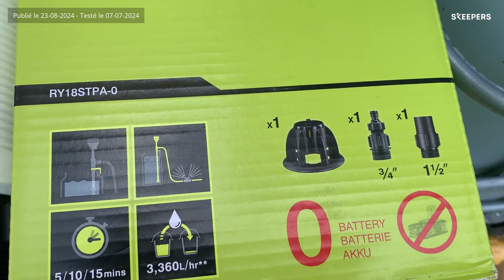Pompe télescopique 18V ONE+™- RY18STPA RYOBI® - L’avis de Denis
Découvrez comment Denis utilise la Pompe télescopique 18V ONE+™- RY18STPA  RYOBI® !

- CONCEPT 18V ONE+™ : pompe d’évacuation alimentée par une batterie Lithium+ 18V ONE+™ compatible avec tous vos outils de bricolage, de jardinage et bien plus encore.
- Idéale pour les tâches d'urgence et le transfert/l’évacuation rapide de l’eau, propre ou sale, sans raccordement à une alimentation électrique
- Utilisable dans des eaux claires et chargées jusqu’à 35°C. Filtration des particules supérieures à 1mm
- Débit rapide de 3600 litres par heure
- Norme IPX5 : compartiment de stockage de la batterie résistant à l’eau
- Hauteur maxi. de refoulement : 7 m
- Tube télescopique : pour ajuster la longueur de l’outil de 0,8 m à 1,2m
- Détection niveau d’eau : arrêt automatique de la pompe au bout de 30 secondes lorsqu’il n’y a plus d’eau à aspirer
- Minuterie : 3 réglages possibles (5 – 10 – 15min) pour une programmation simple et efficace
- Crochet intégré avec ressort pour maintenir le boitier de batterie hors de l’eau ou pour un stockage facilité

Découvrez toutes les fonctionnalités du Pompe télescopique 18V ONE+™- RY18STPA

Vous souhaitez devenir un ambassadeur vidéo RYOBI® ?